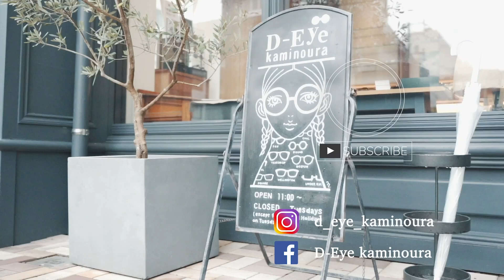【ic! berlin】ドイツの実力派人気ブランド！最新作を大量紹介！【2023新作展示会リポート】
今回は、2023秋冬新作展示会リポート動画の最終回！
シートメタルで有名な"ic! berlin”の新作をご紹介！
タクマは別会場のため不在だったので、とても緊張しました...！
軽くて丈夫で知的な新作メガネを、ぜひチェックしてみてくださいね〜！